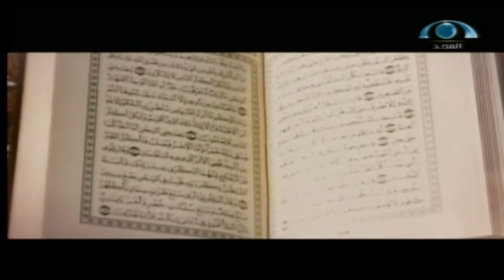لحن الحروف (18) |مقتطفات شيقة من الحلقات الماضية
لحن الحروف (18) |مقتطفات شيقة من الحلقات الماضية | شبكة_المجد | قناة المجد العامة
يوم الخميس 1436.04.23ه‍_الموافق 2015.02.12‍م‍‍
اسم البرنامج: لحن الحروف..
رقم الحلقة: (18)..
إعداد/ وائل هنيدي..
تقديم/ عبد الرحمن البدر..
إخراج/ وائل المصري..
إنتاج/ شبكة المجد..
فرع الرياض..